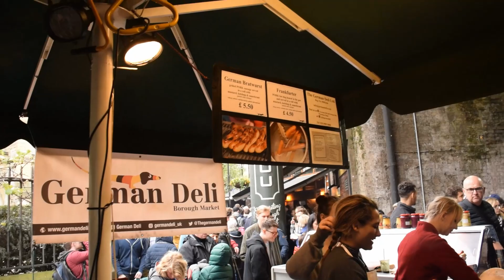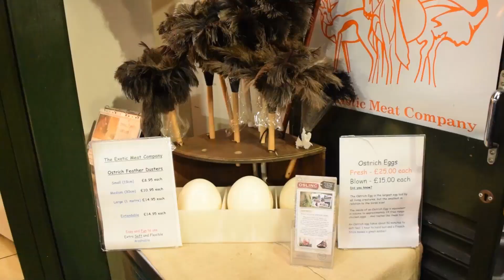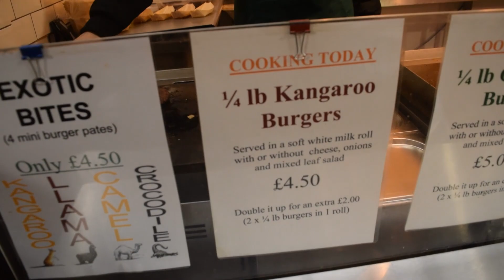Street Food Tour in London, 🇬🇧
Delicious street food in London. Pulled pork, German sausages, teppanyaki and kangaroo burger 🍔